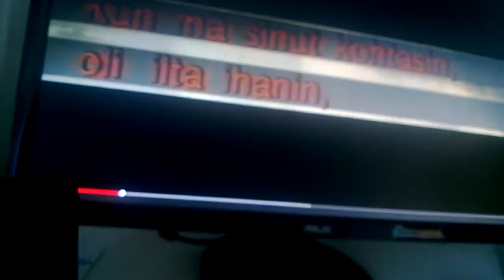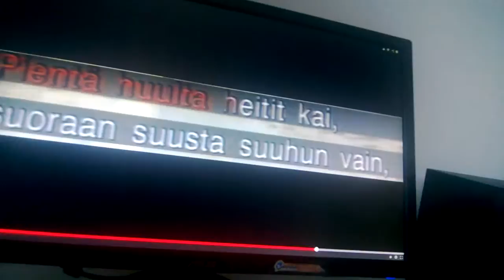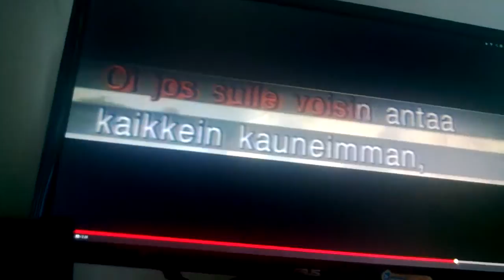PARATIISI -Kotimaiset Karaoke by: Eeva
Paratiisi   -  Kotimaiset karaoke